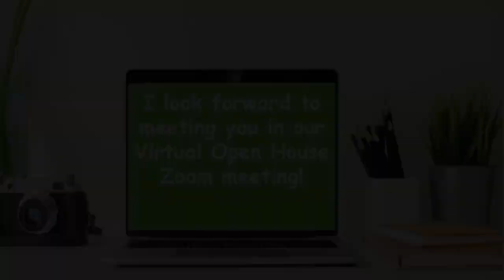Mrs. Richardson Open House